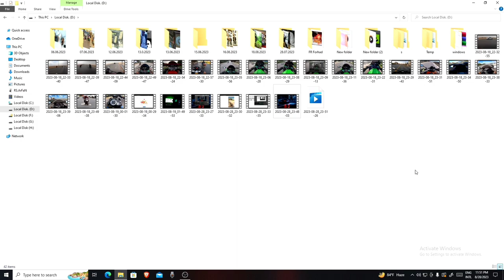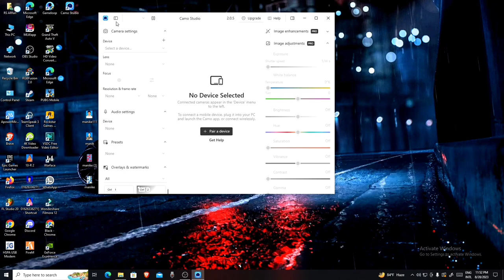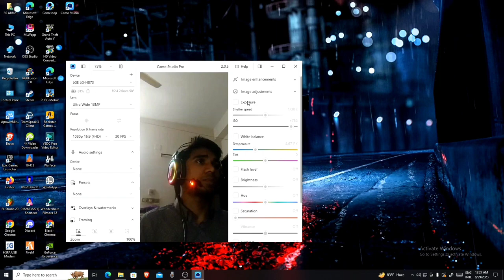How to Use Phone as Webcam | yes 👍